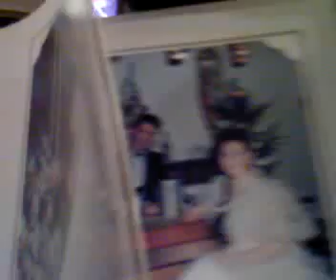bagarre chez valerie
une bagarre chez valerie